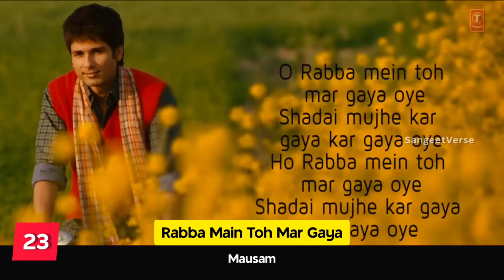Top 50 Rahat Fateh Ali Khan Songs | Random Ranking | SangeetVerse